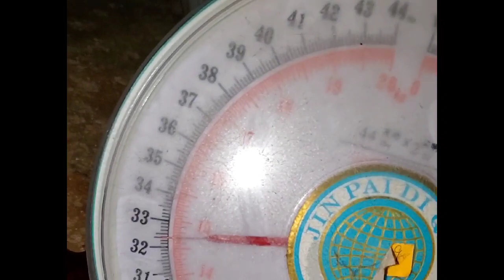Catch and Chop | Royce's 32 lbs Talakitok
Nobody is perfect bit if you can catch then you are pretty close 😎